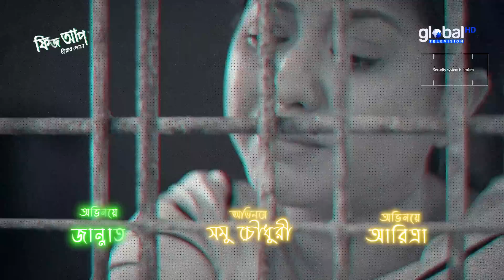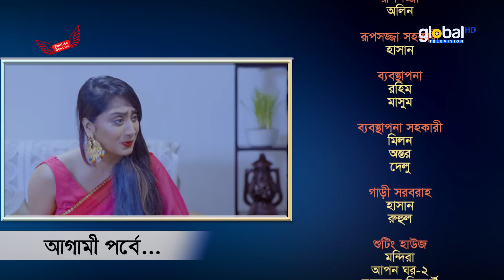New Bangla Serial 2023 | Nirdosh | নির্দোষ | Ep- 75 | Tareen, Brishti,Arosh |Global TV Entertainment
You are watching New bangla serial: Nirdosh | নির্দোষ
রচনা: রশীদ ইকবাল, শাহ্জাহান সৌরভ
অভিনয়: তারিন জাহান, গোলাম ফরিদা ছন্দা, শহিদুল আলম সাচ্চু, জিনাত শানু, স্বাগতা, তানিয়া বৃষ্টি, আরশ খান, সবুজ রহমান, আপন আহসান, ডেইজী আহমেদ, জাইমা জেমিম, সজিব তালুকদার, জান্নাত, আশরাফুল আলম সোহাগ
আরিত্রা ও প্রমুখ
পরিচালনা: মুহাম্মদ মিফতাহ্ আনান